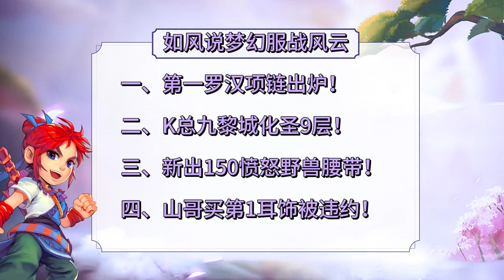全服第一罗汉项链出炉，山哥买第1耳饰被卖家违约！梦幻西游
梦幻西游 全服第一罗汉项链出炉，山哥买第1耳饰被卖家违约！梦幻西游